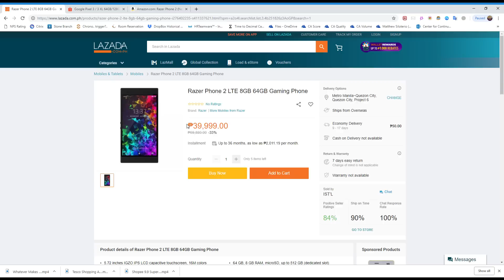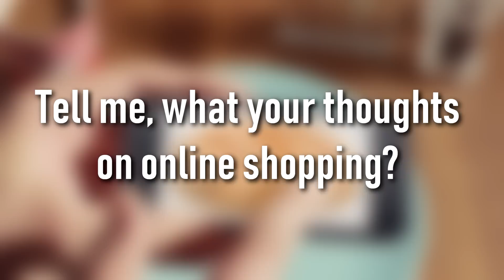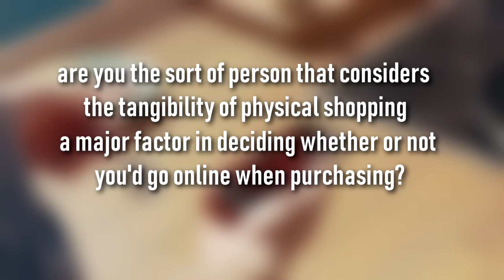What Filipinos Think of Online Shopping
I know, I know. This is a game analysis channel so what is this video doing here? Well, I love online shopping - only because of video games and nothing else. Because of my insufficient background on this phenomenon, I started asking random people in the Philippines about their thoughts on this new wave of electronic commerce.

Also, this is part of our requirement in graduate school..

The language these people were speaking is called 'Hiligaynon' - specifically a native dialect in the city of Iloilo.

What are your opinions on online transactions? Does it do more good than harm? What products or services would you consider purchasing online? What would you not purchase online?